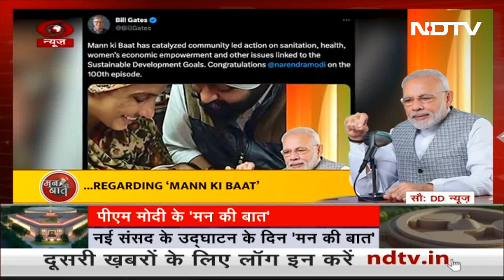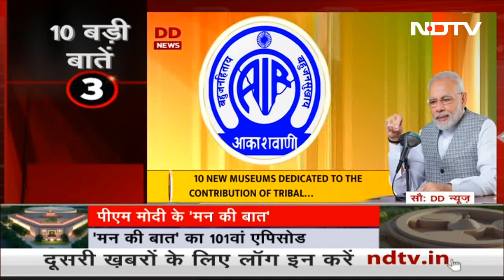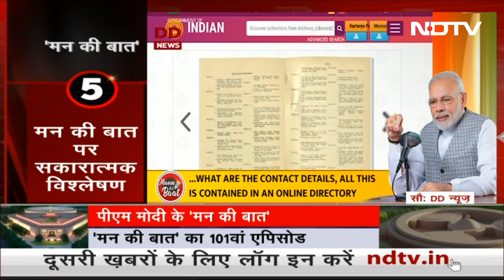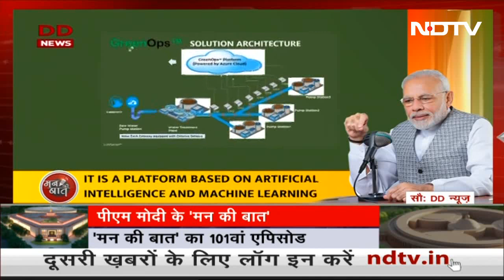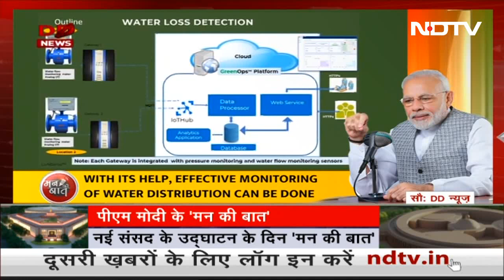Mann Ki Baat के दौरान PM Modi ने की Savarkar की तारीफ : "उनका बलिदान, साहस, हमारे लिए प्रेरणा..."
‘मन की बात’ (Mann Ki Baat) में प्रधानमंत्री नरेन्द्र मोदी (PM Modi) ने सावरकर (Savarkar) की तारीफ करते हुए कहा कि उनका बलिदान, साहस, संकल्प हमारे लिए प्रेरणा है. सावरकर का व्यक्तित्व शक्ति तथा उदारता का स्वरूप था, उनकी निडर और स्वाभिमानी प्रकृति ने गुलामी बर्दाशत नहीं की.